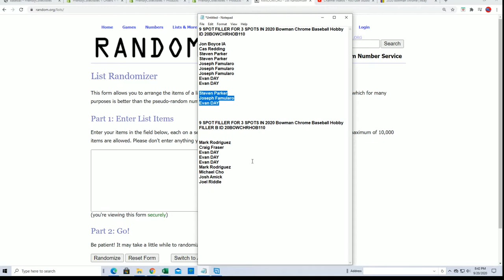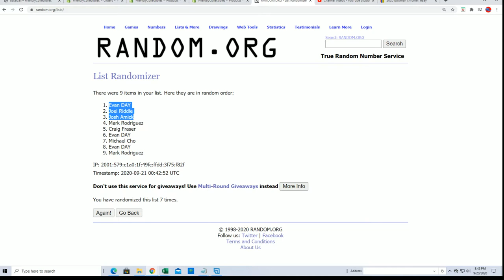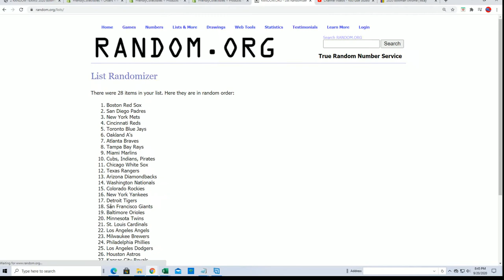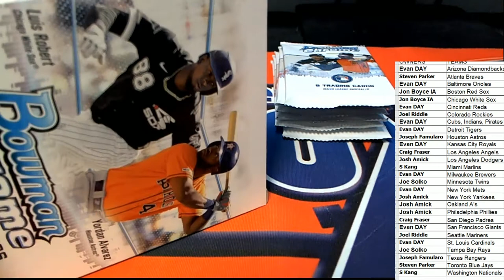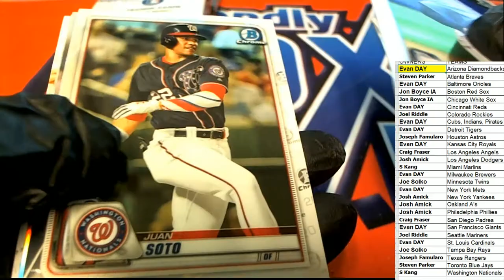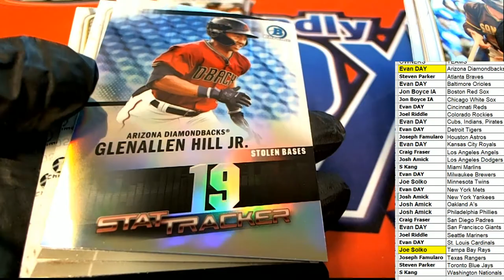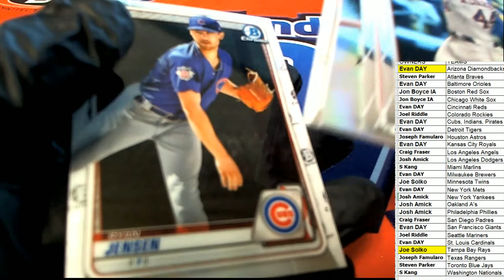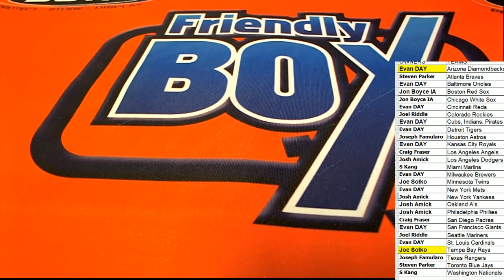2020 Bowman Chrome Baseball Hobby ID 20BOWCHRHOB110